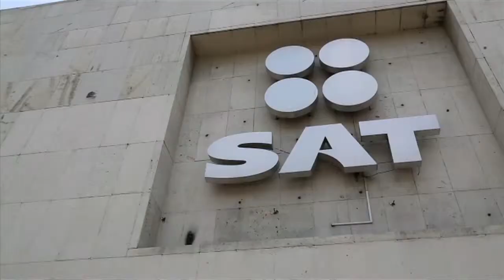El SAT y sus bondades... record en devolución de impuestos en 2015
Como un hecho inédito, se lee que el SAT ha devuelto a mas de un millón de contribuyentes el remanente del pago de sus impuestos. 37% más devoluciones que las realizadas el año pasado. al día de hoy ha depositado en las diferentes cuentas 12  mil 327 millones de pesos. Si es usted persona física y ya pagó sus impuesto, no deje de preguntar al SAT, si tiene un cheque a su nombre.